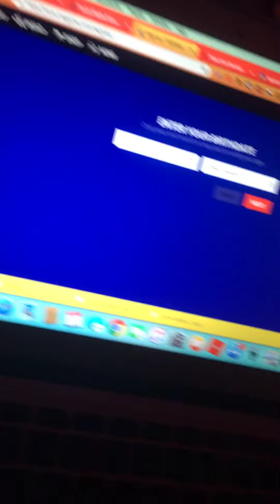Making baldi a kogama account